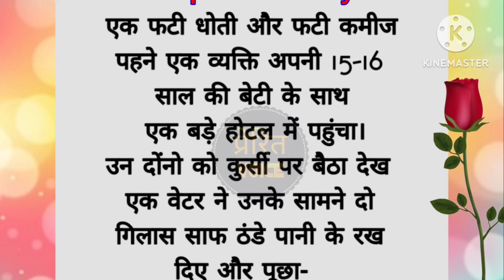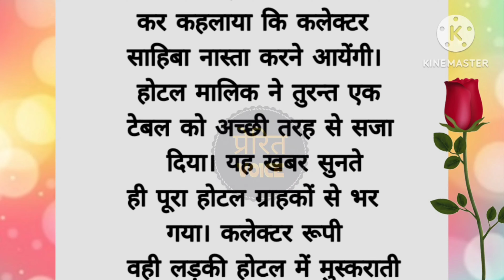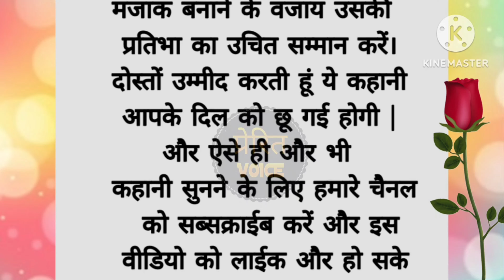गरीब लड़की - garib ladki | motivational story | शिक्षाप्रद कहानी | moral stories | hindi Kahaniyan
bedtime story
hindi kahaniya
hindi kahani
stories
bedtime stories
moral kahaniya
story hindi
moral stories in hindi
moral kahani
new story

डिस्क्लैमर - कहानी के सभी पात्र एवं घटनाएं काल्पनिक है अगर जिस किसी के रियल जीवनी से मिलती है तो अपने दिल पर न लें | कहानी का उद्देश्य किसी के भावनाओं को आहत करना नहीं है बल्कि लोगों की सोच बदलना है | सभी कहानियों को शिक्षा के उद्देश्य से लिखा गया है | धन्यवाद 🙏❤️🙂